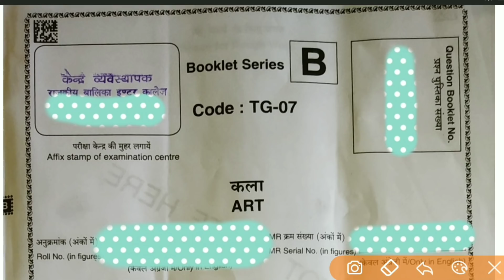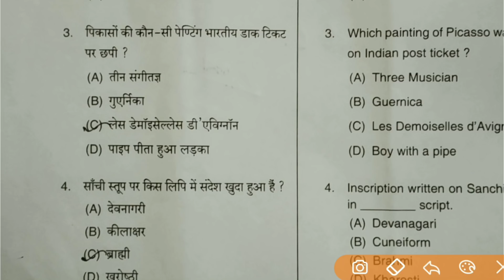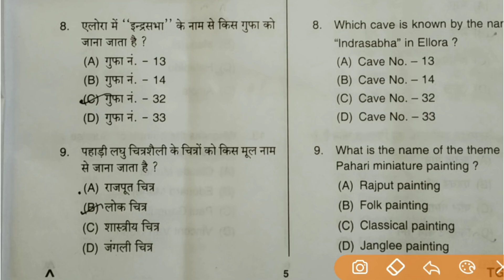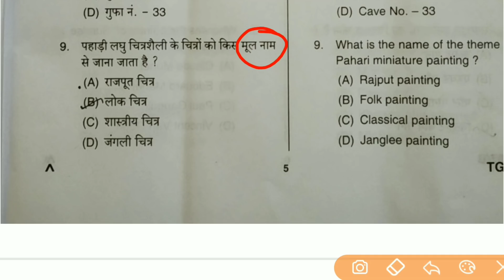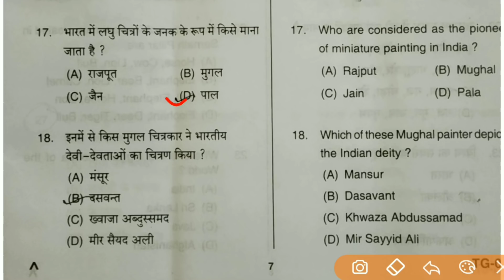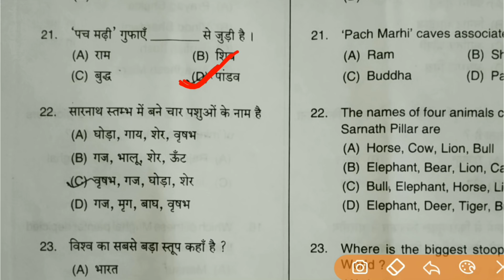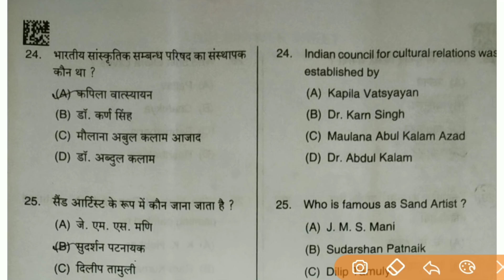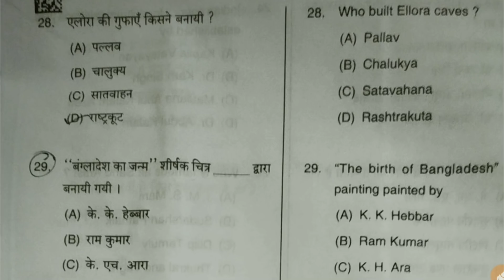Up Tgt Art 2021 Answer Key | Up Tgt Art Paper 07/08/21 Solved Paper.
About This video:- This topic is useful for up TgtPgt art exam paper 2021 and  UGC NET fine art Dsssb TgtPgt fine Art Uttarakhand drawing paper model paper KVS NVS BFA MFA etc art paper preparation classes.

Hit Points

Yours queries:-
1- Up Tgt and Pgt Art
2- Art notes for drawing and painting
3- Dsssb Tgt pgt fine arts
4- Kvs and Nvs drawing teachers exam
5- Uk Drawing and lecturer exam notes
6- HTET Drawing exam
7- Lt Gic Art exam
8- Uphesc drawing lecturer exam
9- BFA AND MFA Painting exam
10- Bpsc and Rpsc Art and cultural exam
11- Upsc Art and cultural exam paper
12- One day exam for General knowledge
13- Railway ssc bank exam
14- Up-TET and C-TET exam